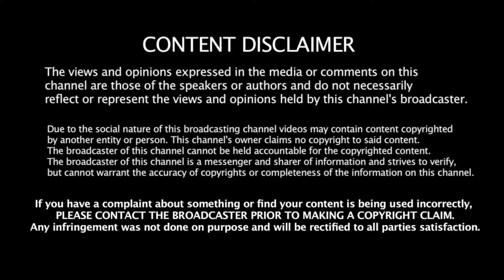Is Gaydar Real? | All Def's Gadar is Real, Is It True | Maikuniverse 9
Hey Stars,

I check out the channel All Def, to see if they can answer if Gaydar is real or not? it was surprisingly funny and made an interesting watch.